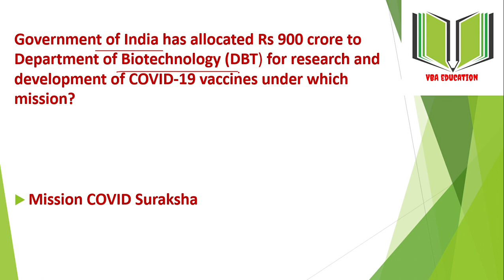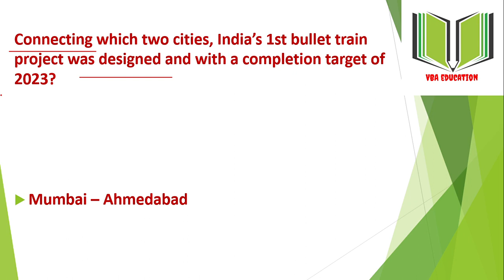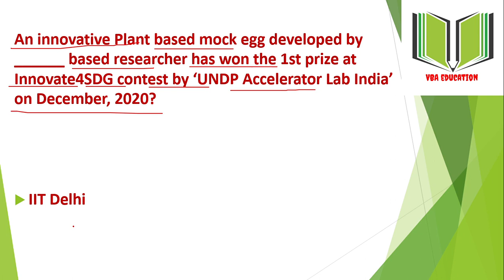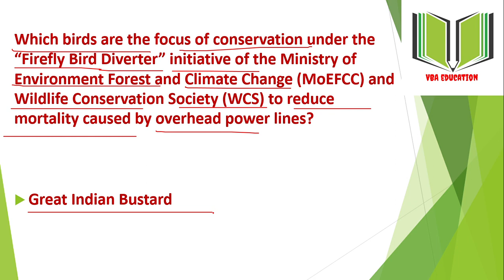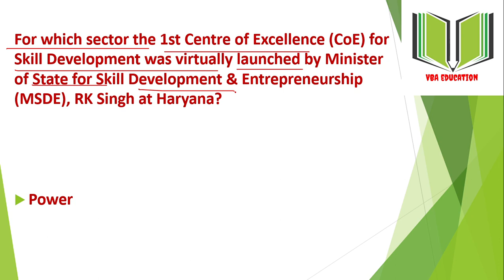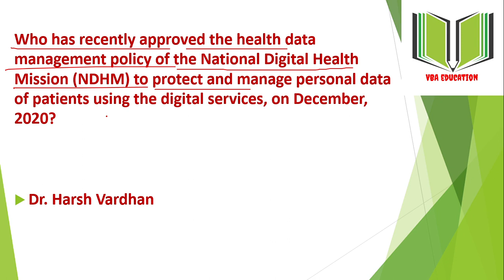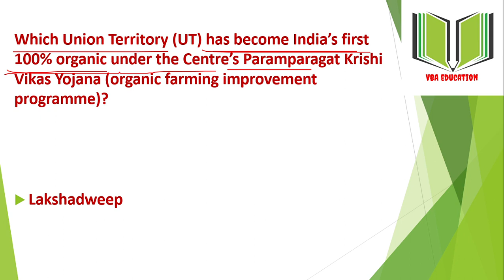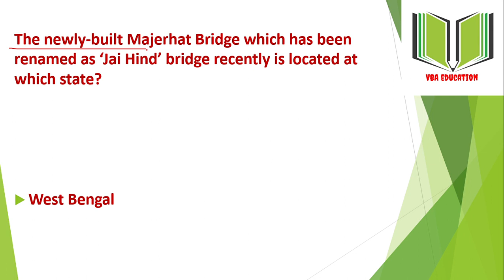December Current Affairs 2020: Today Current Affairs GK part 2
December Current Affairs 2020: Today Current Affairs GK